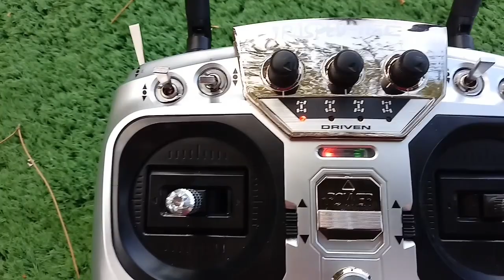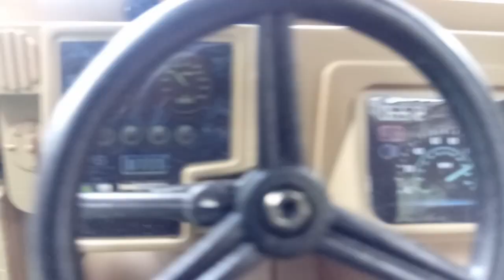Hummer rc scale 1/10 4×4 military police Humvee hg p408 full metal shassy +30 kmh